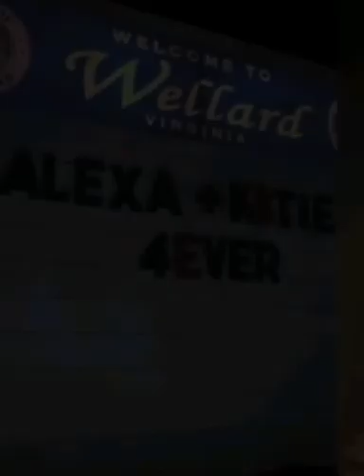Alexa and Katie music video count on me